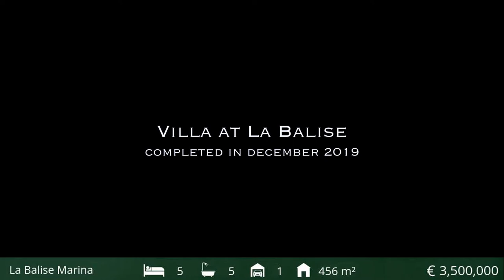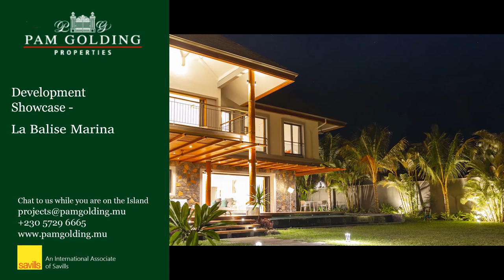5 bedroom house for sale in West Coast (Mauritius) | Pam Golding Properties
This beautiful five bed room ensuite villa on the river bank offers large living space and enjoy generous landscaped surroundings. With tiled floors throughout, fully fitted bathrooms, fully equipped kitchen, private garage, private swimming pool and private mooring, this villa set in a residential marina is the right place to relax and enjoy the mauritian art of living. The villa has been been designed to harmonise a modern open plan indoor outdoor lifestyle with the beautiful scenery of the mountains and the river.One can also benefit from an array of activities including restaurants, sports centre, spa and swimming pool plus diving, deep sea fishing, catamaran cruises and dolphin watching. Ownership of a villa will give access to the marina facilities including the slipway, boat services and fuel station.